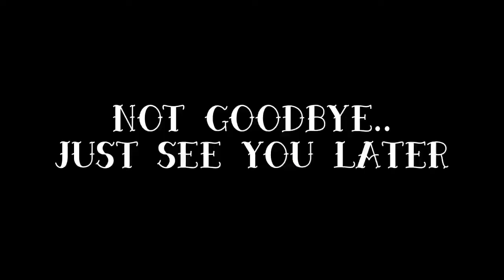Yu Hsin’s Cracker Barrel Breakfast Farewell